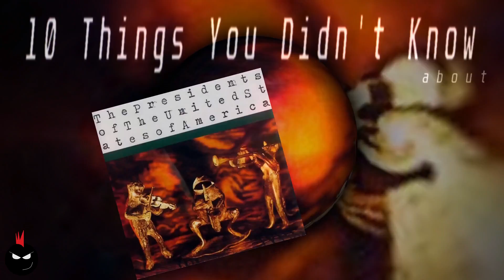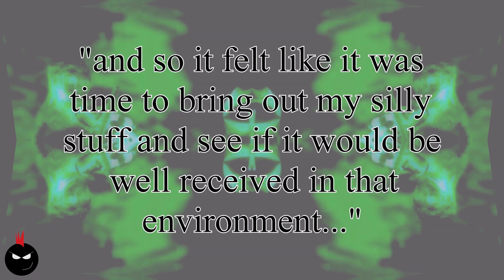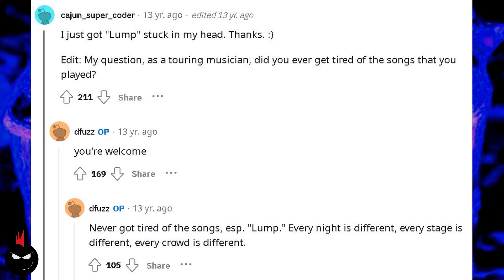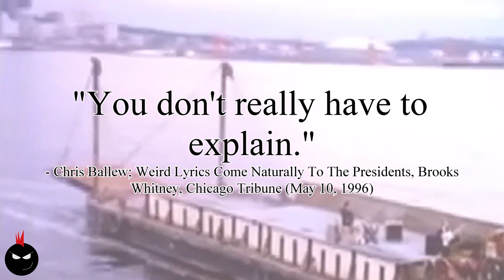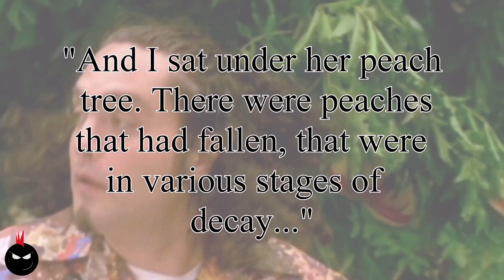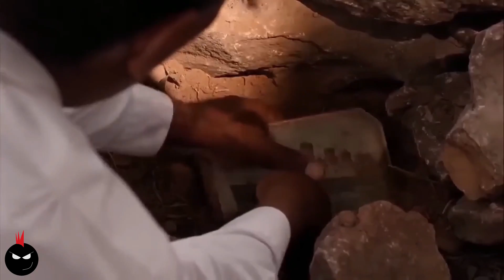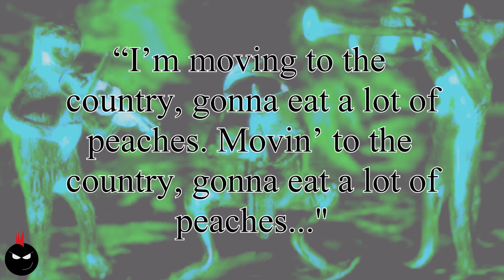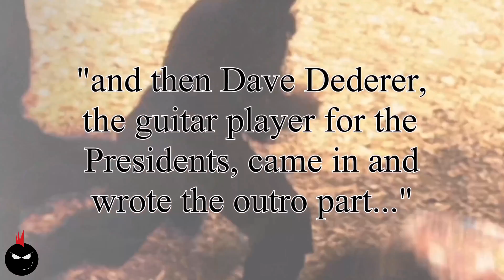PRESIDENTS OF THE UNITED STATES OF AMERICA 1995 SELF TITLED ALBUM | Fun Facts Rock | Ep 6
10 THINGS YOU DIDN'T KNOW ABOUT PRESIDENTS OF THE UNITED STATES OF AMERICA SELF TITLED ALBUM

Did you know that the hit song "Peaches" by Presidents of the United States was written all because of a random trip to a Seattle bus-stop? Or that lyrics to one of the band's biggest hits were inspired by a time lead singer Chris Ballew took acid? What about the music video that MTV refused to play because it was too "dark and disturbing? Stick around as we answer these questions and more!

1. Five Strings

The band performs with just 5 strings on their guitars.

No, I don't mean the guitarist simply removed a strong and called himself Keith Richards, I mean they collectively play with just 5 strings among the entire band! Chris Ballew on what he calls the two-string "bassitar" and Dave Dederer on the three-string guitbass

"Between Dave and I, we have five strings, and you can make the most complicated chord in the world with five strings... We just have to cooperate with each other." - Chris Ballew; Weird Lyrics Come Naturally To The Presidents, Brooks Whitney, Chicago Tribune (May 10, 1996)

"By now, I am so used to playing two string instruments that I don’t remember the headspace I had when I wrote on regular instruments! It just seems completely natural now. In fact, I wonder why people don’t actually just learn on a two string or three string. It’s so much easier!

I have also come to learn about the origins of rock and roll music and the African banjo... The idea of using fewer strings connects what we do back in time to the roots of rock n roll in Africa." - Chris Ballew; Interview With Chris Ballew.., Will Hodge, NoiseTrade (Apr 9, 2013)

2. Anti-Grunge

The band intentionally wrote humorous material to brighten up the mood of the rock scene which was dominated by moody grunge acts like Nirvana and Pearl Jam.

"I’ve been making silly music my whole life. I’ve also been making serious music as well. I have a lot of different colors in my paint box. But I do remember a distinct feeling that the scene needed to be lightened up a little bit and so it felt like it was time to bring out my silly stuff and see if it would be well received in that environment. I do remember watching the MTV Music Awards in 1992 or 1993 and thinking that the scene needed a little bit of a smile." - Chris Ballew; Interview With Chris Ballew.., Will Hodge, NoiseTrade (Apr 9, 2013)

3. Inspired by Buzzcocks

"Lump" was partially inspired by The Buzzcocks.

"In the beginning, it was me trying to write a Buzzcocks song. I guess I still channel them a little bit whenever I play it." - Chris Ballew; Interview With Chris Ballew.., Will Hodge, NoiseTrade (Apr 9, 2013)

4. Energizer Presidents

They keep going and going and going... OK, young people have no idea what I'm talking referencing here ... but Chris Ballew and Dave Dederer never get tired of performing the band's breakthrough hit "Lump."

"No matter how many times we play it (and we have played it at almost every single show we’ve ever played), it is as fresh and as alive as if I just wrote it that afternoon. I am not sure what it is, but I am never bored playing that song." - Chris Ballew; Interview With Chris Ballew.., Will Hodge, NoiseTrade (Apr 9, 2013)

"Never got tired of the songs, esp. "Lump." Every night is different, every stage is different, every crowd is different." - Dave Dederer; IamA Has Been Rockstar.., Reddit (2010)

5. Dark & Disturbing

MTV refused to play the original music video for "Lump" because it was allegedly considered "too dark & disturbing."

While I definitely think that calling the content of the music video "disturbing" is a bit of a Karen move, I will also admit that re-doing the video with brighter and more colorful imagery was a good thing. The iconic imagery of the band performing in a boggy marsh to open the video definitely sticks out well in my mind some 20 years later. Perhaps "dark & disturbing" was MTV's way of saying "go back and make us a better video, ya schmucks."

6. Benign Tumor

Speaking of "dark and disturbing."... "Lump" was partially inspired by a benign tumor in frontman Chris Ballew's head.

The rest of the song was improvised.

"I just make the stuff up... That's the magic of writing songs, you don't really have to explain." - Chris Ballew; Weird Lyrics Come Naturally To The Presidents, Brooks Whitney, Chicago Tribune (May 10, 1996)